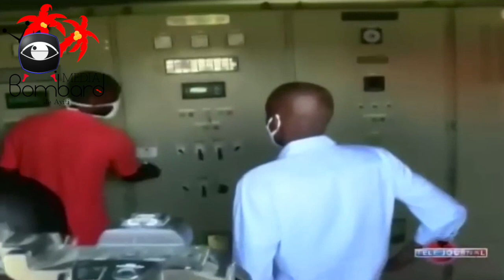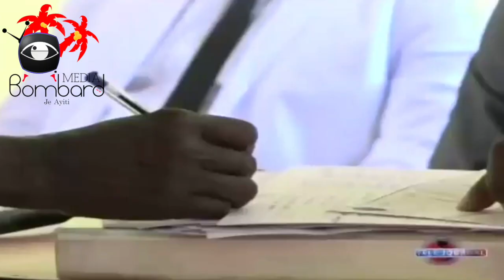Prezidan Jovenel Moise Vizite Travay Wout Kafou Jòf Epi Pral Konstwi Yon Èpòt Nan Nòdwès Peyi A